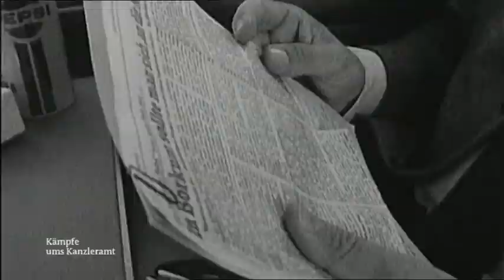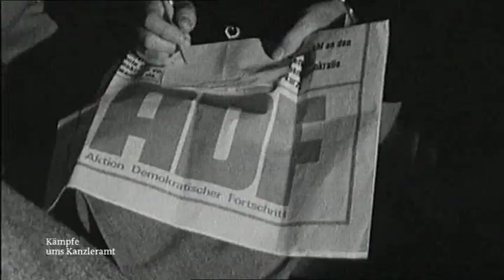Bundestagswahl 1969: Walter Scheel auf Bädertour-Wahlkampf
Ausschnitt aus dem "Bericht aus Bonn" vom 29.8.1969.

Nein, Walter Scheel singt hier nicht "Hoch auf dem gelben Wagen". Stattdessen sehen wir ihn auf Wahlkampftour nach Borkum, Helgoland und an den damals westdeutschen Teil der Ostseeküste.